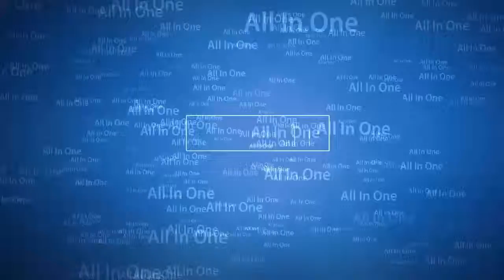পৃথিবীতে অদ্ভুদ যত আকৃতির দ্বীপ, দেখলে অবাক না হয়ে পারবেন না★Strange Shaped Islands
Dolphin Shaped Island, Flolres island, Indonesia।
পৃথিবীতে অনেক সুন্দর অঞ্চল রয়েছে , যে গুলিকে উপভোগ করতে হয় তার উপর দাঁড়িয়ে। আবার কিছু রয়েছে যেগুলির সৌন্দর্য উপভোগ করতে হয় আকাশ থেক। সেই রকম একটি দ্বীপ ইন্দোনেশিয়ার Flores Island এর উত্তরে অবস্থিত এই প্রবাল দ্বীপটি। ডলফিনের আকৃতি নিয়ে এই দ্বীপটি ছড়িয়ে আছে প্রশান্ত মহাসাগরের বুকে। আকাশ থেকে দেখলে মনে হয় সাগরের বুকে সাঁতার কাটছে একটি দৈত্যাকৃতির ডলফিন।
Aogashima is a volcanic Japanese island।
ফিলিপাইন সাগরে অবস্থিত জাপানের রাজধানী টোকিও থেকে ৩৫৮ কিলোমিটার দক্ষিণে Izu দ্বীপপুঞ্জের অন্তর্গত এই দ্বীপটির নাম Aogashima। দ্বীপটি আগ্নেয়গিরির জ্বালামুখের উপর অবস্থিত। ২০০৯ সালে এই দ্বীপে প্রতিষ্ঠা করা হয় Fuji-Hakone-Izu National Park। Aogashima দৈর্ঘ্যে ৩.৫ কিলোমিটার এবং প্রস্থে সর্বোচ্চ ২.৫ কিলোমিটার। এই আগ্নেয়গরিটিতে শেষ অগ্ন্যুৎপাত হয়েছিলো ১৭৮১ সাল থেকে ১৭৮৫ সালে।
Monuriki, Fiji।
ওশেনিয়া অঞ্চলের দেশ ফিজির বিখ্যাত দ্বীপপুঞ্জ Mamanuca Islands। আগ্নেয়গিরির উদ্গ্রীত লাভার কারণে সৃষ্ট এই দ্বীপপুঞ্জের দ্বীপের সংখ্যা ২০ টি। যার মধ্যে ৭টিই প্রশান্ত মহাসাগরের ঢেউয়ে ভেসে যায়। স্ফটিক স্বচ্ছপানি , পামগাছে ঘেরা বালুকাময় সৈকত এবং প্রবালে ভরা এই সবদ্বীপ ছুটি কাটানোর জন্য জায়গা। Mamanuca Islands এর সবচেয়ে সুন্দর দ্বীপটির নাম Monuriki। এখানে চিত্রায়িত হয় অনেক হলিউড মুভি।
Lady Musgrave Island, North Eastern Coast of Australia।
প্রায় ১৪ হেক্টর আয়তন সম্পন্ন Lady Musgrave Island অস্ট্রেলিয়ার Great Barrier Reef এর অন্তর্গত ২য় বৃহত্তম দ্বীপ। সবচেয়ে বড় দ্বীপটির নাম Lady Elliot Island। Lady Musgrave Island এর চারিদিকে প্রবালের আয়তন প্রায় ১১৯২ হেক্টর। Queensland এর গভর্নর Sir Anthony Musgrave এর স্ত্রীর নামানুসারে এই দ্বীপটির নাম রাখা হয়েছে। প্রতিদিন এই প্রবাল দ্বীপে পর্যটক বেড়াতে আসেন প্রায় ১০০০০ জন। ১৮০৩ সালে তিমি শিকারে যাওয়া Albion জাহাজের ক্যাপ্টেন Eber Bunker প্রথম এই দ্বীপের সন্ধান পান । তৎকালীন বৃটিশ নৌবাহিনীর কর্মকর্তা Lieutenant Phillip Parker King কর্তৃক এই দ্বীপটি ১৮১৯ সালে দ্বীপ তালিকা Mermaid এবং ১৮২১ সালে Bathurst-এ অন্তর্ভুক্ত করা হয়।